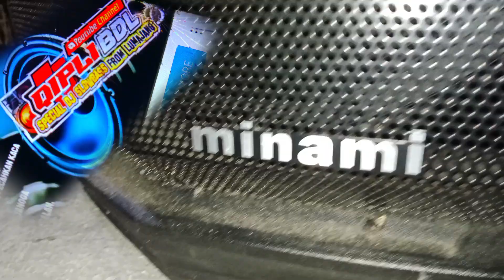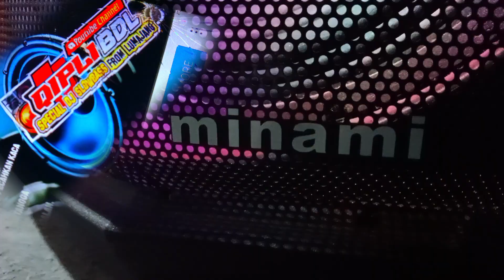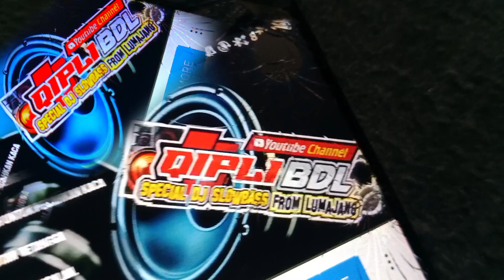AKU WESS NJAJAL CEK SOUND PERONTOK GENTENG | rapercoyo teko di klik IKI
INGIN CEK SOUND ANDA TERLIHAT MENANTANG!?

COBA PLAY DI YOUTUBE : @qiplibdl4294 Banyak pilihan Audio Remixer yg bisa untuk cek Sound di Mixer anda.. di jamin Super njedug Gaes.

.Dilarang Re upload Audio Tanpa Seizin Pihak yg bersangkutan.

Untuk Bussines bisa Menghubungi : remixer @qiplibdl4294  disini : 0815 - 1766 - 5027